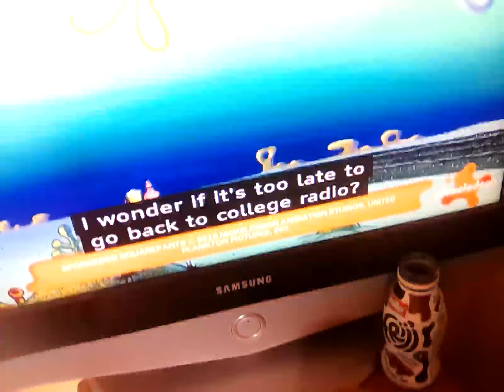5 July 2024